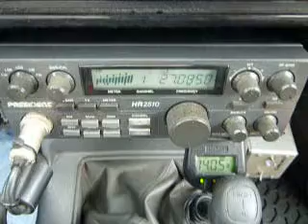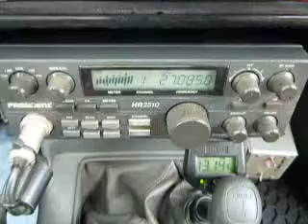03-27-2013 ModSquad 123 302 427